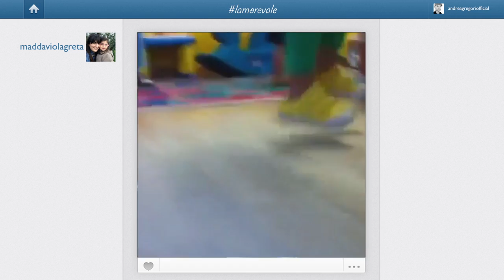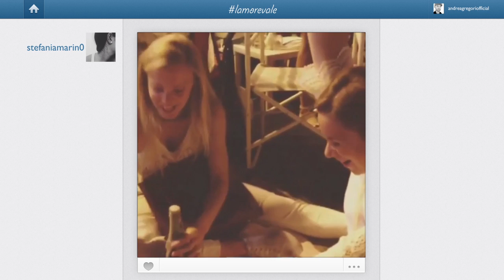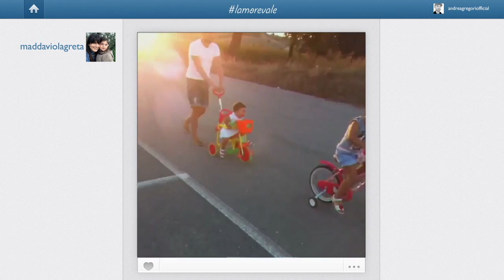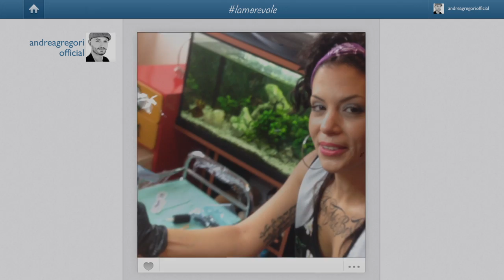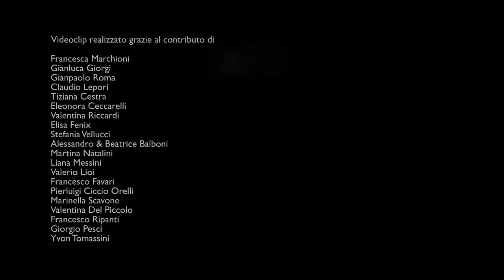Andrea Gregori - L'Amore Vale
Secondo singolo estratto dal disco "L'Essenza Delle Cose" di Andrea Gregori

Riprese: Alessandro Campagna (No Morning production)
Montaggio: Roberto Lattanzi